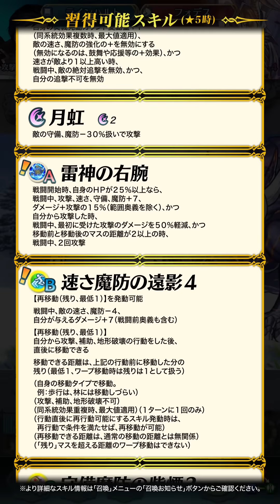【FEH】 新英雄召喚（新英雄＆魔器ラインハルト）